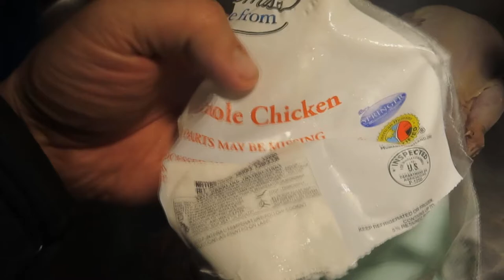Live WORM Found In Organic Chicken!